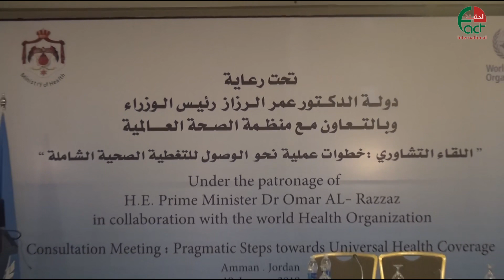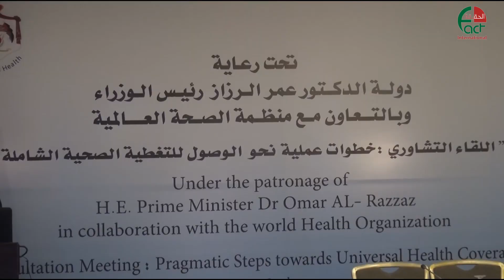0363 لقاء رئيس الوزراء د عمر الرزاز التشاوري مع منظمة الصحة العالمية الحقيقة الدولية